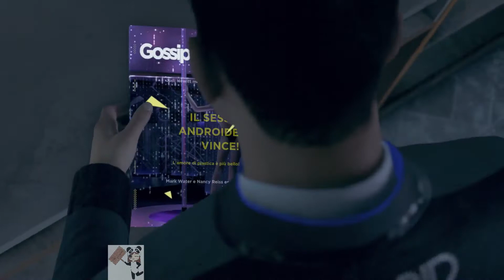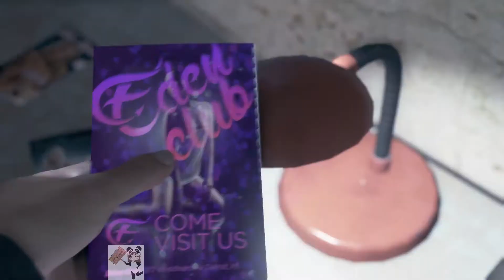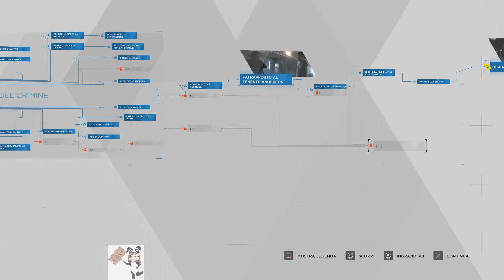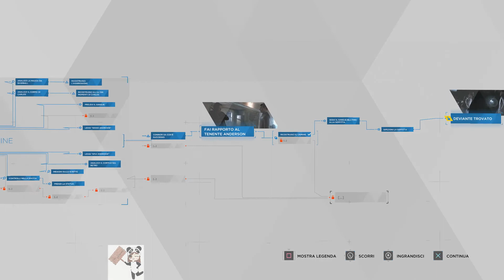IL PRIMO CASO DI CONNOR!!